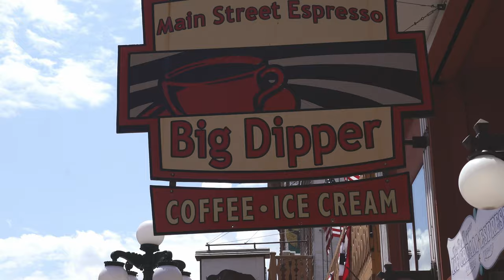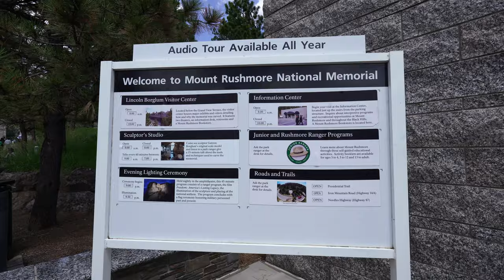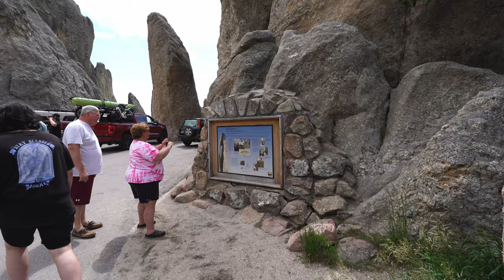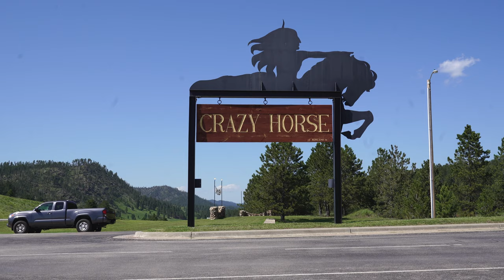Exploring the Hidden Gems in South Dakota - Deadwood, Mount Rushmore, Crazy Horse, Custer State Park